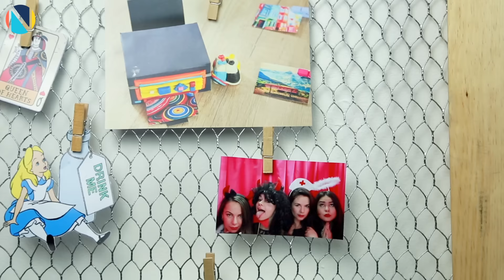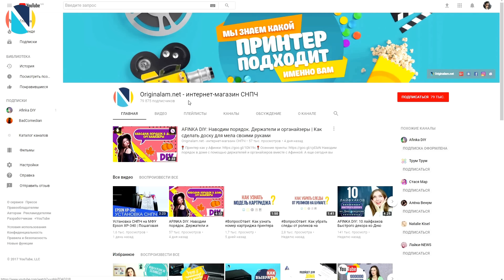[ЗАВЕРШЕН] 🎉 КОНКУРС для подписчиков нашего 🎬 YouTube-канала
Ждите новый конкурс уже совсем скоро ;-)

📍 Внимательно смотреть наши видео и в комментариях писать, что знакомое или необычное вы обнаружили и из каких это видео.

Всем удачи!